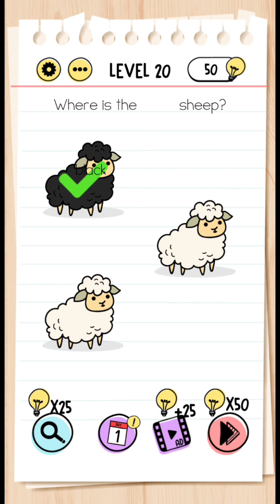Brain Test🤓 Top Game _Level 30 hard🔥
اختبار العقل
اختبار المخ
اختبار الغباء